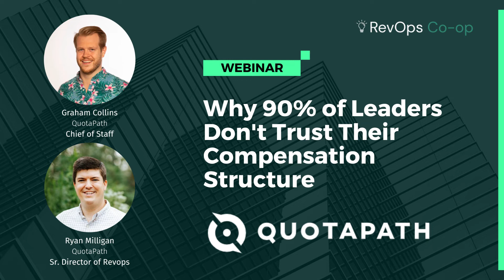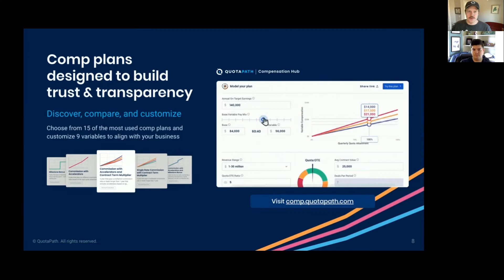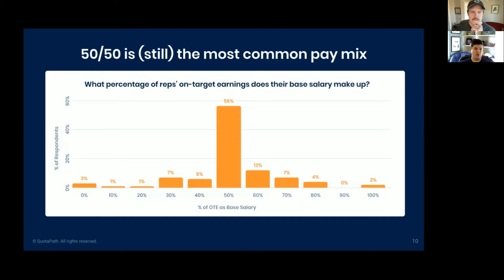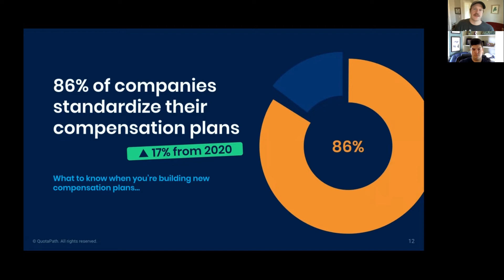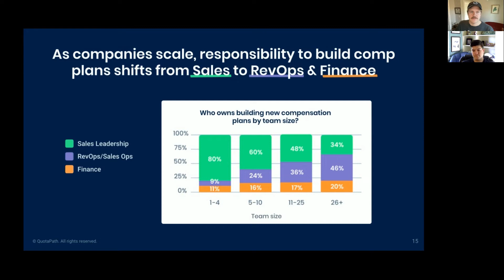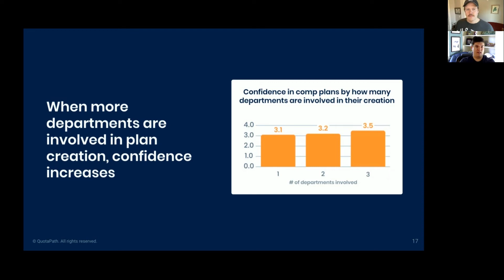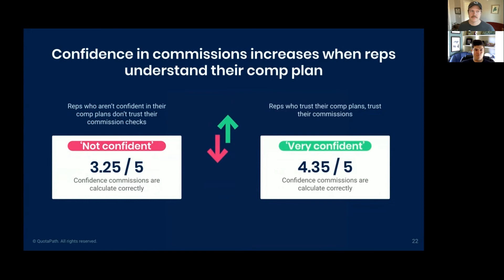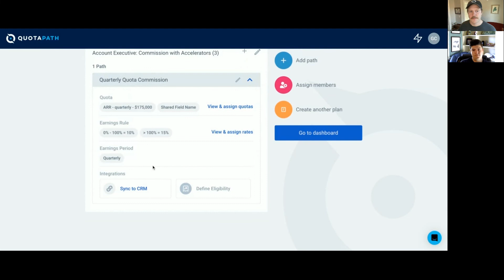Why 90% of Leaders Don’t Trust Their Compensation Structure (And How To Build One They Do Trust)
QuotaPath, a RevOps Co-op partner, has presented some fantastic intelligence focused on compensation plans. Both Graham Collins, Chief of Staff, and Ryan Milligan, Sr. Director of RevOps at QuotaPath, discuss the intel needed to build a plan your team can truly get behind going into 2023 thanks to their latest report on compensation plan trends.